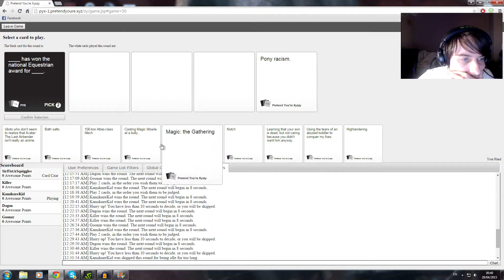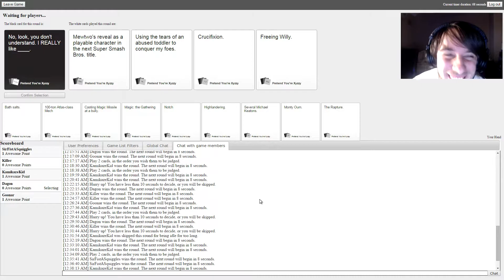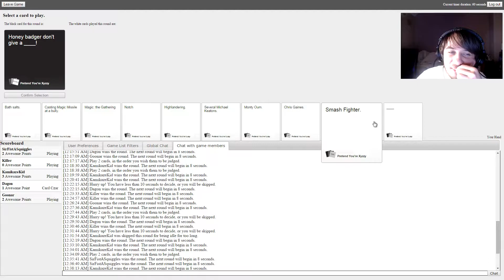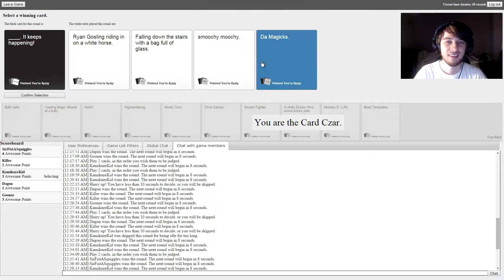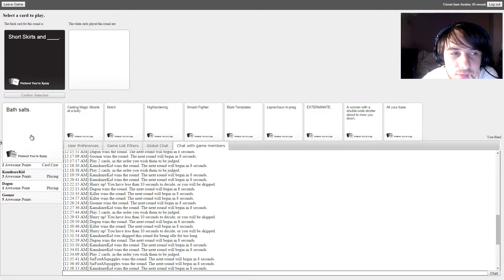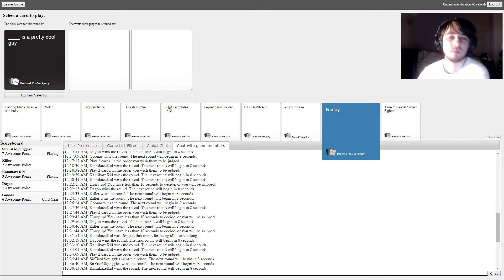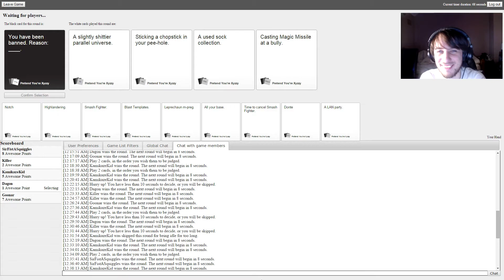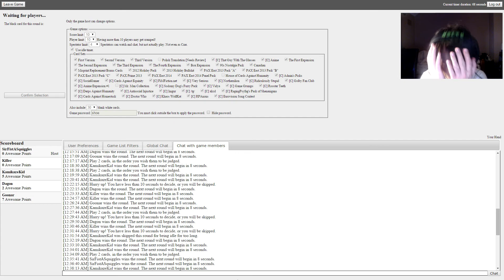THESE TOPICS ARE GETTING WEIRD | Cards Against Humanity (Episode 3)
Were back for more Cards Against Humanity!
This time we pretty much activated every single card pack.
It gets pretty horrible from here on out xD

Add me on these bad boys!

Channel Font & Logo by (Brian McAree Murphy)

Channel Art & Outro by (DV3_CO)